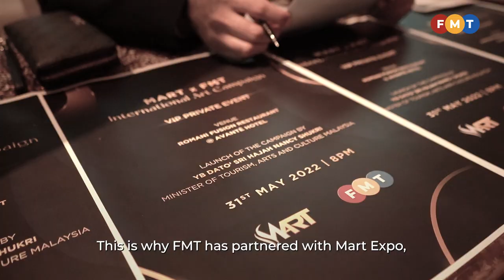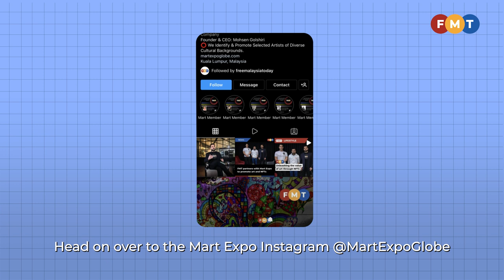FMT-Mart Expo collaboration takes artists to the next level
The collaboration will see the artists showcase over 500 paintings, calligraphy and other forms of artwork online and offline.